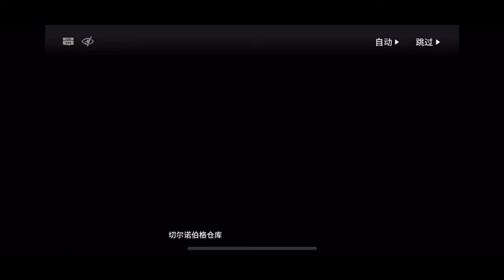At knights - 7-9 (spoiler warning)